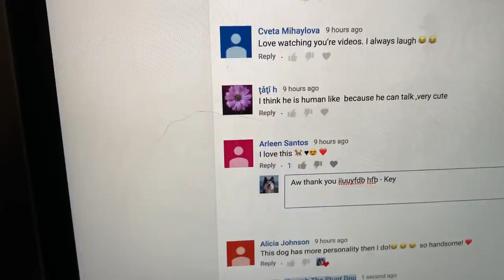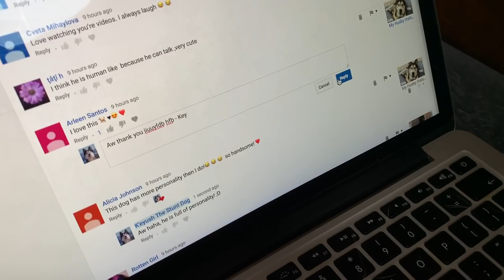Morning Routine With My Husky Arguing About Wearing A Collar Again!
Morning Routine With My Husky Arguing About Wearing A Collar Again! This is how most of our mornings start. First thing we do is go for a walk, hike or run, staying out for at least an hour.

Cushions, t-shirts, cards, posters, decals and so much more.
I also take commissions for design work and portraits and logos.

Products We Use:
Lead: indi-dog.co.uk